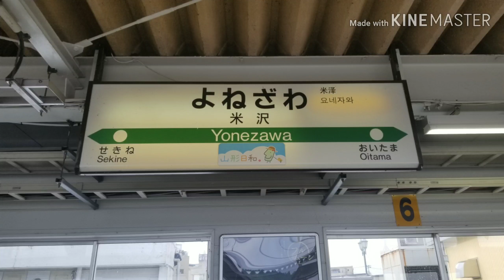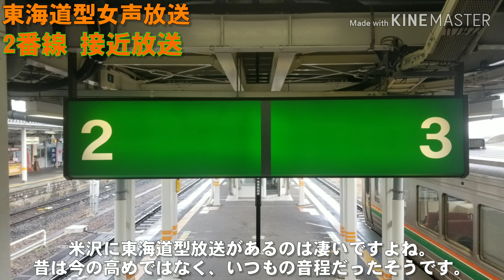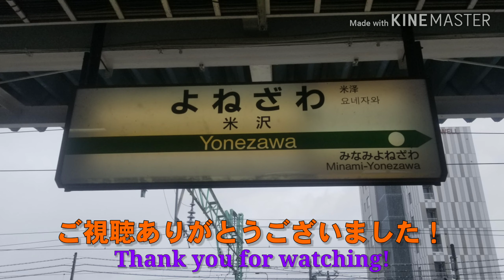【東海道型放送】JR米沢駅 自動放送集(接近放送・到着放送)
米沢駅は東北では珍しい東海道型放送を使用しています。全てよしいさんの放送です。昔は今の音程よりいつものだったそうで。
収録時は帰省中だったので雑音多めです。